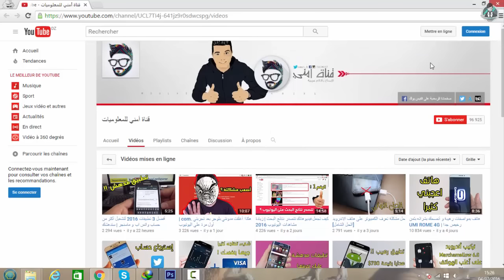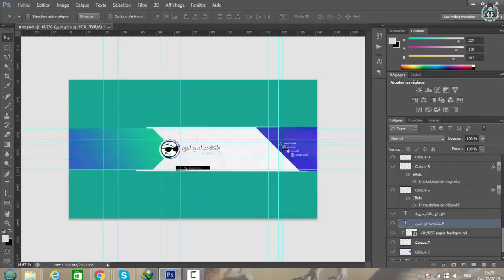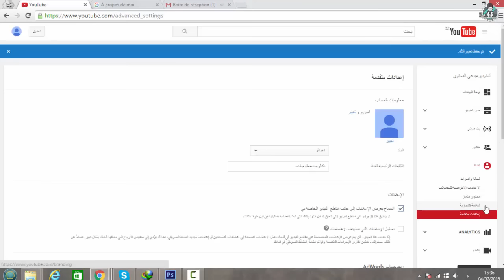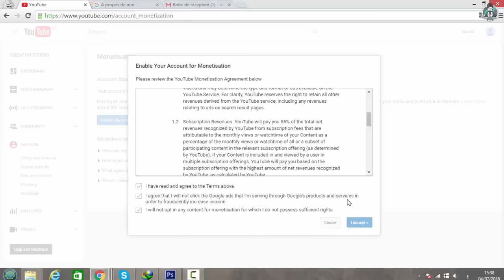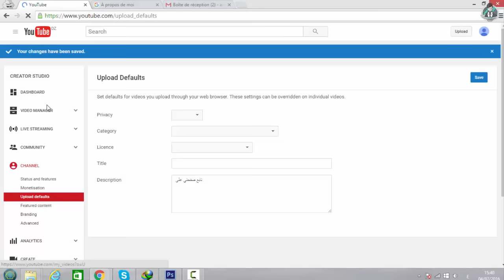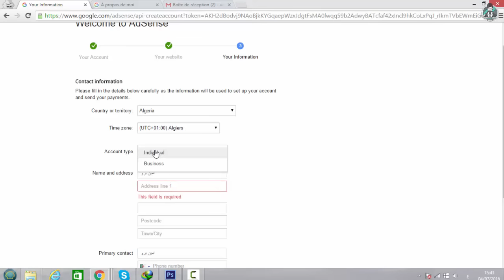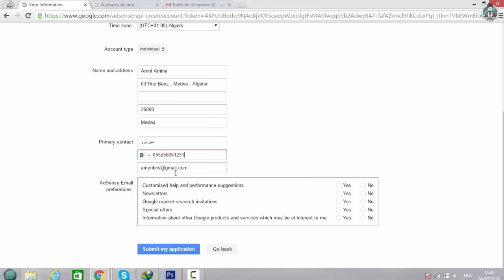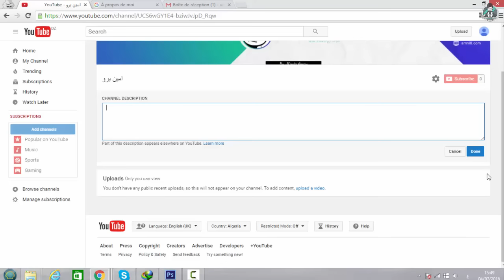طريقة إنشاء قناة ناجحة على يوتيوب ! كيفية ربح المال من رفع فيديوهاتك | سيو SEO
شاهد المقطع كاملا رحمك الله يا عبد
لا تقصر معي بنشر الفيديو حبيبي في الله